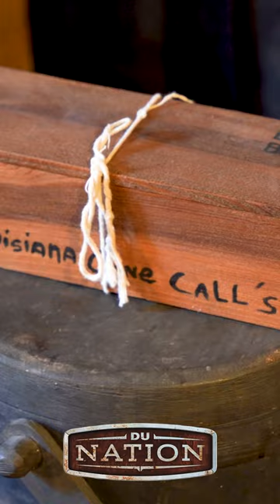Bayou Beast and Go Devil Life and Heritage | DU Nation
On DU Nation, Dale Bordelon, owner of Bayou Beast Calls,  and Warren Coco, Owner of Go-Devil Motors show why the Louisiana swamp heritage and bayou lifestyle means so much to them.

Shot and Edited by Zach Eshleman